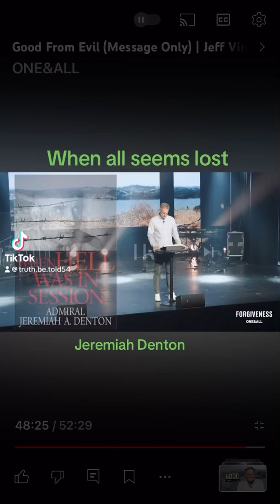When Hell was in session - Jeremiah Denton